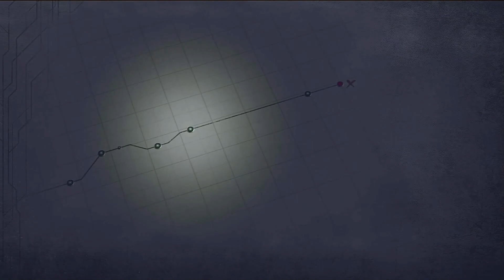Kuro no Kiseki II -CRIMSON SiN- The death of Swin, Nadia, & Elaine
Eiyuu Densetsu | Cutscene | Movie